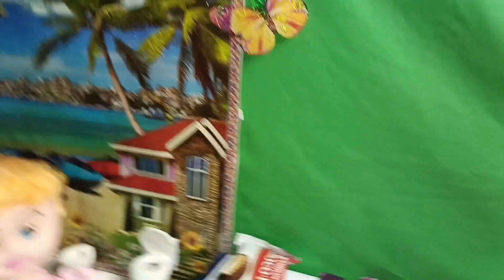Pagal bittu sittu toons | pagal beta | Cs bisht vines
Pagal bittu sittu toons | pagal beta | Bittu toons | Cs bisht vines

Diy tractor making mini Bridge & tracks for train | diy mini dumper | Hp mini | sanno creator

Barbie village
Barbie Barbie story
Barbie Barbie
Barbie Ki Kahaniyan
Barbie house
Village Barbies
Barbie video
Miniature Barbie
Gudda Gudiya Ki Kahani
Barbie
Pagal beta
Pagal bittu sittu
Crazy toys
Shreya toy car
Sammi toys
Papaly toys
Cs toys
Parth kids
Z2 toys
Bs toys tv

Diy tractor
Mini creative
Mini creative tractor
Keepvilla
Keepvilla tractor
Science project

chara cutting, cow feed formula, chaff cutter machine, chaff cutter